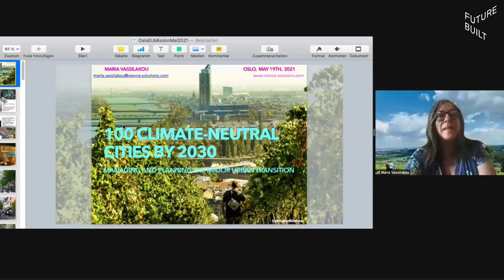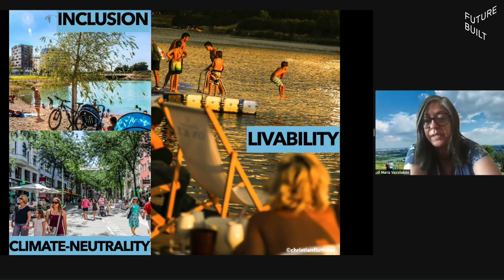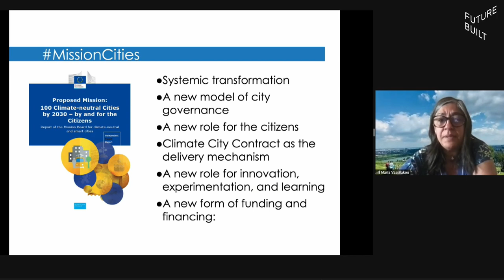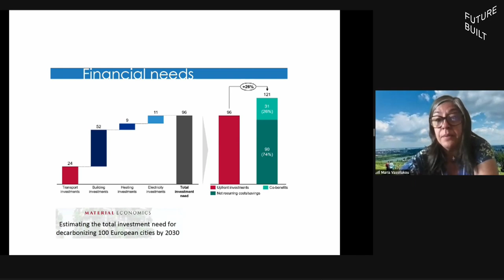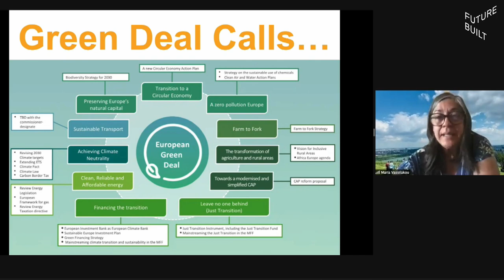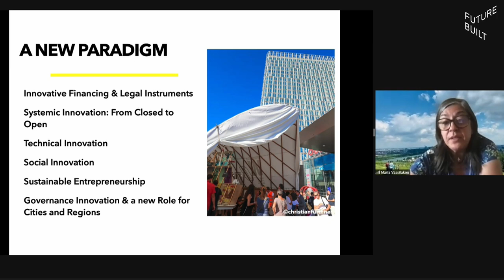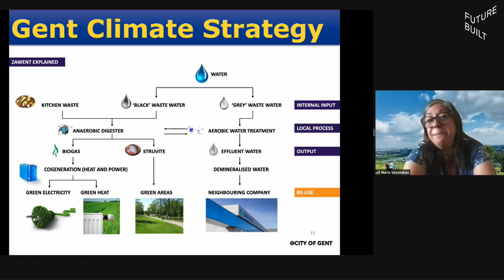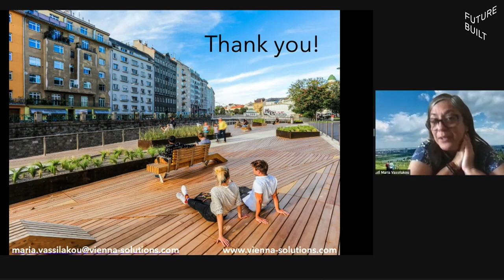Maria Vassilakou, rådgiver bytransformasjon og tidligere byråd Wien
EU – a mission that promotes innovation. Cities as innovation hubs